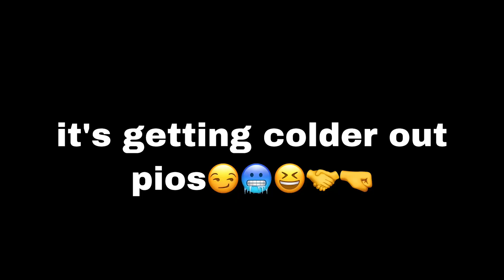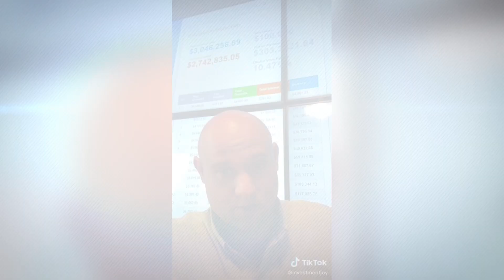The Daily Show | October 13th, 2020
At The Pioneer Press: The Future is You!